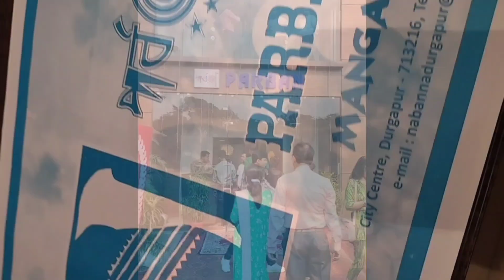নবমীর জমজমাট খাওয়া দাওয়া আর পুজো পরিক্রমা 😊|| Nabamir Jomjomat Khawa Dawa Ar Pujo Porikroma😊||2023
Hello Guyzzz!!!
I Am Sharing My New Vlog On " নবমীর জমজমাট খাওয়া দাওয়া আর পুজো পরিক্রমা "😊❤️ || DAY 1 SOSTHI 😊" 💝☺️

Ecstatic Disha's Social Media Links  : 👇🏻👇🏻